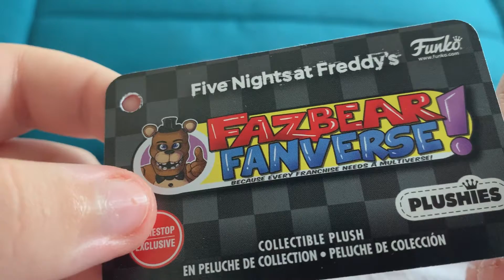My Rare Fnaf Fanverse Blake￼ The Badger￼ Plush has arrived! ￼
I am sorry that the audio quality is all over the place I just don't know how to do voice over yet, also sorry if the lighting is a bit off, I recorded most of this in one day and it was getting dark. If you want to support me more and get something cute and unique in return, then here a to get your very own toy shop toy ( to know what that is use the link ) anyway enjoy the show